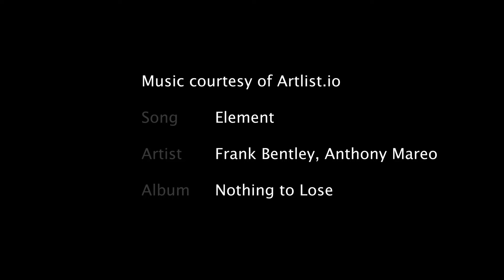Element - ESBC (unofficial) Music Video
Featuring the song "Element" performed by Frank Bentley and Anthony Mareo, this music video was produced using alpha gameplay footage from eSports Boxing Club (ESBC), an upcoming boxing video game developed by Steel City Interactive & Ten24.